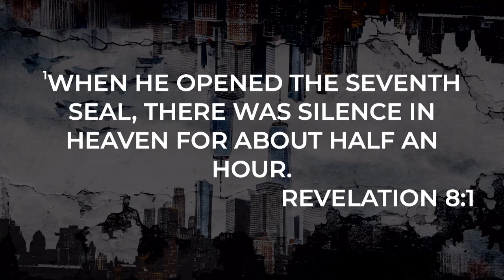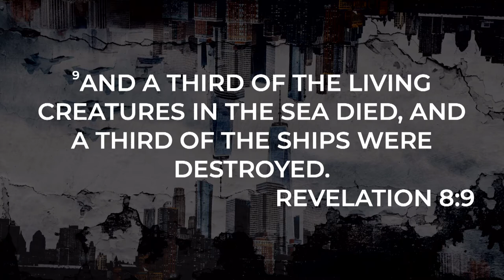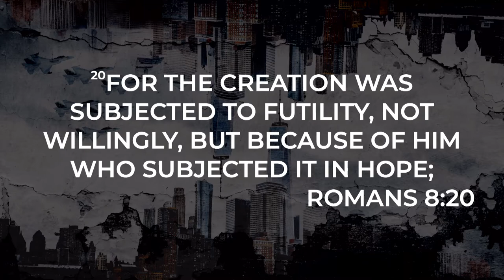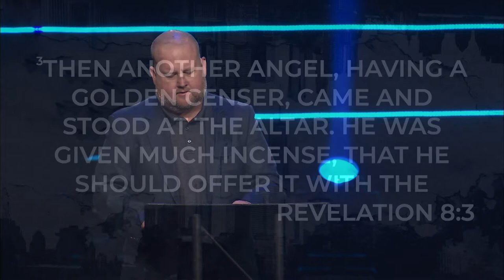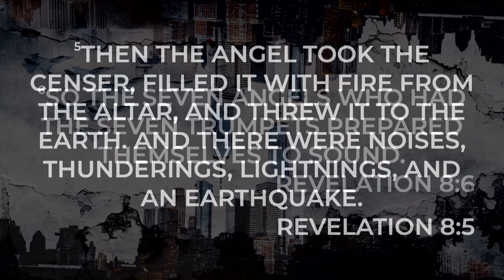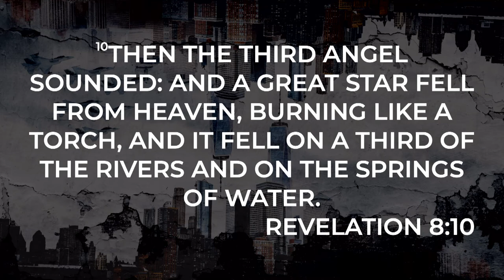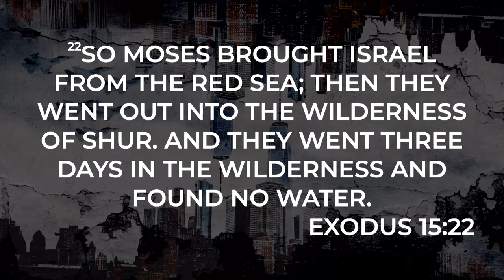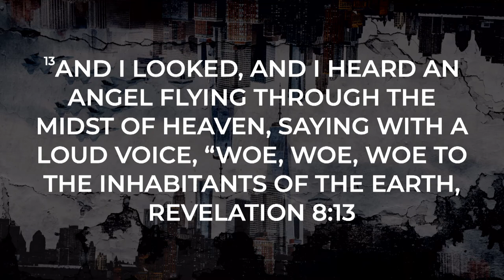The Horn of Gabriel | Revelation series | Ronnie Phillips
#5 The Horn of Gabriel - Rev. 8:1-13